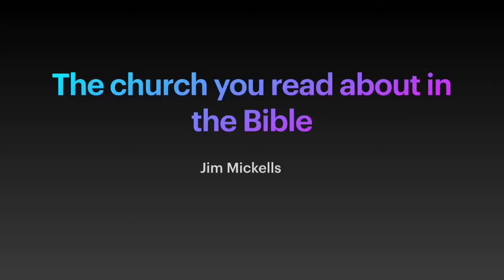The church we read about in the Bible